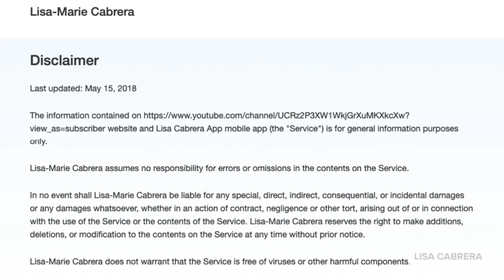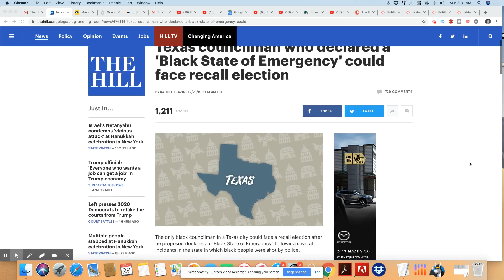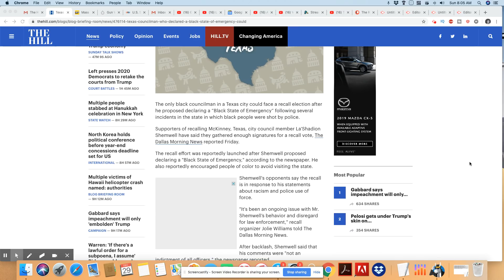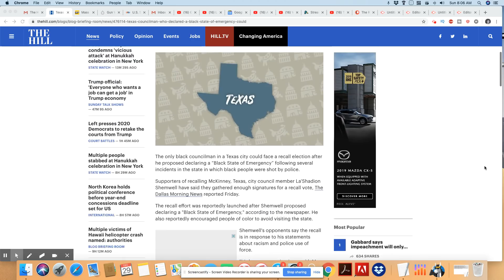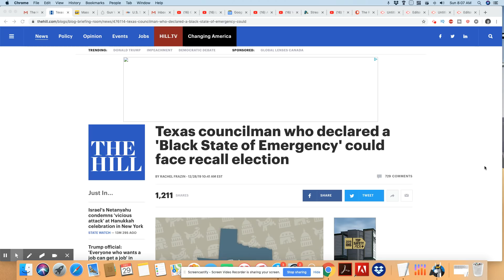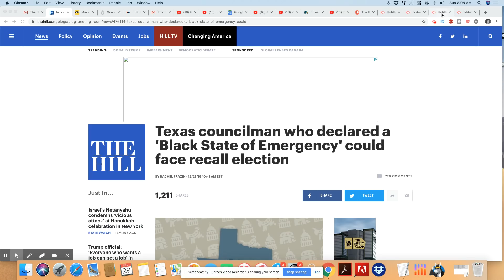Texas Councilman Being Recalled For Declaring 'Black State of Emergency'